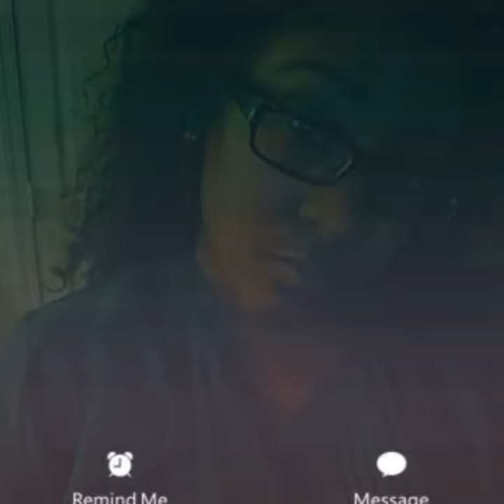Puppy Love (Official Audio)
The love of my life, She sense's whenever im near, its a spirtual connection. When things didnt workout i learned alot. and still, I love you more than you know. I never meant to hurt you in anyway, but its all love tho. Blessings 💙💯✌🏿